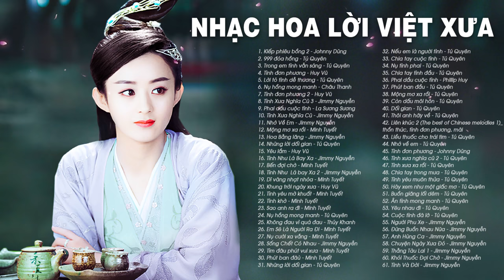NHẠC HOA LỜI VIỆT XƯA 7X 8X 9X - Kiếp Phiêu Bồng, 999 Đóa Hồng - Nhạc Hoa Lời Việt Gây Nghiện 2020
Đăng ký để xem những video mới cập nhật:
Danh sách bài hát:
1. Kiếp phiêu bồng 2 - Johnny Dũng
2. 999 đóa hồng - Tú Quyên
3. Trong em tình vẫn sáng - Tú Quyên
4. Tình đơn phương - Huy Vũ
5. Lời tỏ tình dễ thương - Tú Quyên
6. Nụ hồng mong manh - Châu Thanh
7. Tình đơn phương 2 - Huy Vũ
8. Tình Xưa Nghĩa Cũ 3 - Jimmy Nguyễn
9. Phai dấu cuộc tình - La Sương Sương
10. Tình Xưa Nghĩa Cũ - Jimmy Nguyễn
11. Nhớ Về Em - Jimmy Nguyễn
12. Mộng mơ xa rồi - Minh Tuyết
13. Hoa Bằng lăng - Jimmy Nguyễn
14. Những lời dối gian - Tú Quyên
15. Yêu lầm - Huy Vũ
16. Tình Như Lá Bay Xa - Jimmy Nguyễn
17. Bến đợi chờ - Minh Tuyết
18. Tình Như  Lá bay Xa 2 - Jimmy Nguyễn
19. Dĩ vãng nhạt nhòa - Minh Tuyết
20. Khung trời ngày xưa - Huy Vũ
21. Tình yêu mờ khuất - Minh Tuyết
22. Tình khờ - Minh Tuyết
23. Sao anh ra đi - Minh Tuyết
24. Nụ hồng mong manh - Tú Quyên
25. Không đau vì quá đau - Thúy Khanh
26. Em Sẽ Là Người Ra Đi - Minh Tuyết
27. Nụ cười xa vắng - Minh Tuyết
28. Sống Chết Có Nhau - Jimmy Nguyễn
29. Tìm đâu phút vui xưa - Minh Tuyết
30. Phút ban đâù - Minh Tuyết
31. Những lời dối gian - Tú Quyên
32. Nếu em là người tình - Tú Quyên
33. Chia tay cuộc tình - Tú Quyên
34. Nụ tình phai - Tú Quyên
35. Chia tay tình đầu - Tú Quyên
36. Phai dầu cuộc tình - Phillip Huy
37. Phút ban đầu - Tú Quyên
38. Mộng mơ xa rồi - Tú Quyên
39. Còn dấu môi hôn - Tú Quyên
40. Dối gian - Tú Quyên
41. Thôi anh hãy về - Tú Quyên
42. Liên khúc 2 (The best of Chinese melodies 1)_ Mộng mơ xa rồi, tình như lá bay xa, tình như lá bay xa 2, tình mãi bên anh, nhớ về em, trái tim thổn thức, tình đơn phương, mãi
43. Liều thuốc cho trái tim - Tú Quyên
44. Nhớ về em - Tú Quyên
45. Tình đơn phương - Johnny Dũng
46. Tình xưa nghĩa cũ 2 - Tú Quyên
47. Tình xưa xa rồi - Tú Quyên
48. Chia tay trong mưa - Tú Quyên
49. Tình yêu muôn thửa - Tú Quyên
50. Hãy xem như một giấc mơ - Tú Quyên
51. Buồn giăng lối dêm - Tú Quyên
52. Ân tình mong manh - Tú Quyên
53. Yêu nhau đi - Tú Quyên
54. Cuộc tình đã lỡ - Tú Quyên
55. Người Phu Xe - Jimmy Nguyễn
56. Đừng Buồn Nhau Nữa - Jimmy Nguyễn
57. Anh Hùng Ca - Jimmy Nguyễn
58. Chuyện Ngày Xưa Đó - Jimmy Nguyễn
59. Thằng Tàu Lai 1 - Jimmy Nguyễn
60. Khói Thuốc Đợi Chờ - Jimmy Nguyễn
61. Tình Và Đời - Jimmy Nguyễn
62. Người Đã Xa Rồi - Jimmy Nguyễn
63. Những Gì Tôi Ước Ao - Jimmy Nguyễn
64. Tình Xa Cuối Chân Trời - Jimmy Nguyễn
65. Chiếc Nhẫn Ngày Xưa - Jimmy Nguyễn
66. Người tình dối gian - Tú Quyên
67. Tình xưa nghĩa cũ 2 - Jimmy Nguyễn
68. Tưởng Đã phôi pa - Jimmy Nguyễn
69. Em quên mùa đông - Tú Quyên

►Jimmii Nguyễn tên thật là Nguyễn Thanh Dũng Ngọc Long, sinh ngày 1 tháng 11 năm 1970 tại Sài Gòn, trong một gia đình có năm con trai và một con gái. Tuy vậy, cha mẹ anh lại là người gốc Huế. Chịu ảnh hưởng của cha mẹ từng là những nghệ sĩ nghiệp dư thời trẻ (cha là nhạc công guitar và mẹ là một ca sĩ), nên các anh em đều biểu lộ khả năng âm nhạc.

Jimmii Nguyễn bắt đầu biểu diễn khi còn rất nhỏ tuổi và nhận được những khoản thù lao là "một cái sáo tre và một ít bánh kẹo" khi mới 5 tuổi và "một chuyến đi Sở thú Sài Gòn và một vé xem bộ phim Kung Fu" vào năm 7 tuổi.

Năm lên 10 tuổi, Jimmii Nguyễn cùng cha đến định cư tại Hoa Kỳ, để lại quê nhà mẹ và các em. Anh lấy tên tiếng Anh của mình là Jimmii J.C Nguyễn, đặt theo tên "những con chó" của mình. Năm lớp 6, anh tham gia ban nhạc H&N (Hocka & Nguyễn), sau đó là Melody.

Khi lớn lên, Jimmii Nguyễn theo học trường Luật tại Golden Gate University of Law, Sanfrancisco. Vào năm 1992, toàn bộ gia đình của anh được đoàn tụ. Cũng trong năm này, anh thành lập công ty ghi âm và phát hành băng đĩa JC Records tại Sanfrancisco, California với mục đích phát hiện, nâng đỡ và phát triển những tài năng âm nhạc trong lĩnh vực sáng tác và biểu diễn.